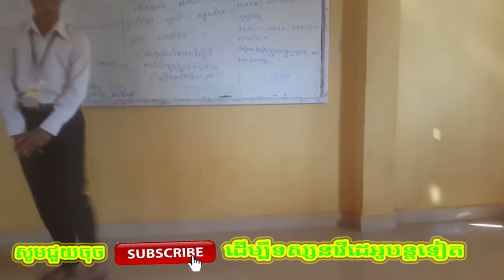Funny students break time-Real Life Sorn 2019